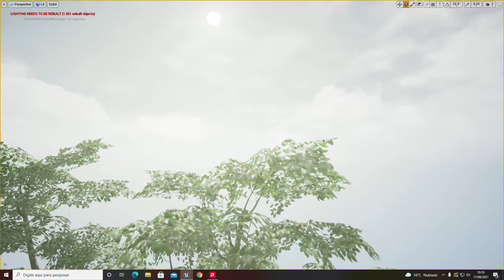Sol da Manhã na Liberdade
liberdade